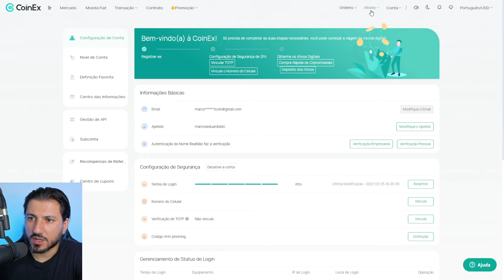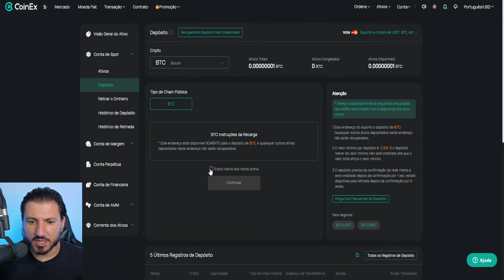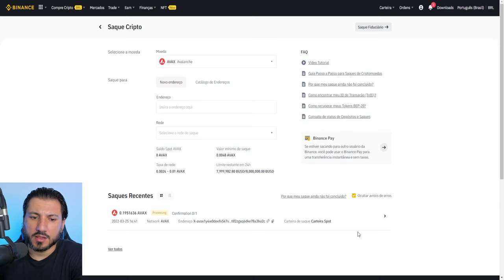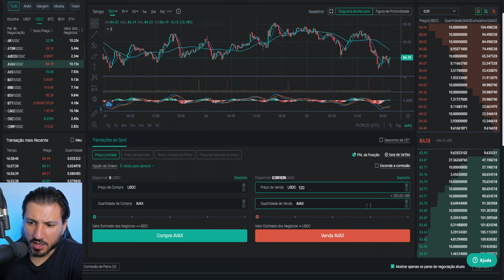A BINANCE PODE REPASSAR INFORMAÇÕES PARA A RECEITA FEDERAL EM BREVE!!! VEJA UMA ALTERNATIVA - COINEX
A Corretora Binance decidiu entrar no Brasil, e agora muitos clientes se sentem descorfortáveis com a questão do repasse de dados para a receita federal. Vejamos uma alternativa, a CoinEx.

Links úteis estão no comentário fixado!